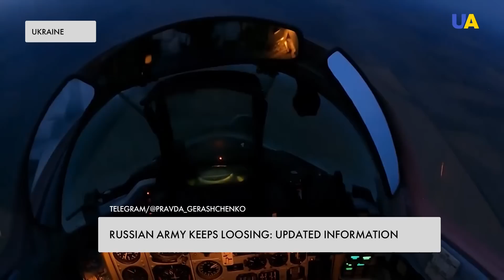'Former prisoners as 'human shield' – recently recruited men worth nothing and they are afraid of it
The Ukrainian Defence Forces are rapidly approaching the number of losses of the Russian army to 60 thousand people. However, the Russian occupiers continue to fire at the positions of our troops along the contact line, conduct aerial reconnaissance, and make attempts to restore lost positions in some directions. Also, according to the General Staff of the Armed Forces of Ukraine, the Russian military leadership sends recently mobilized soldiers with low military training to the areas of combat operations, and replenishes losses in manpower with prisoners.